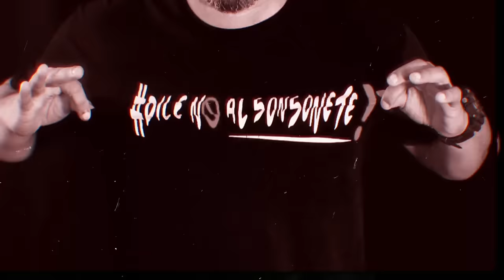Ep 62. La Capi’ de Capitanas en nuestro Volleyball Femenino All Time! Vilmarie Mojica.